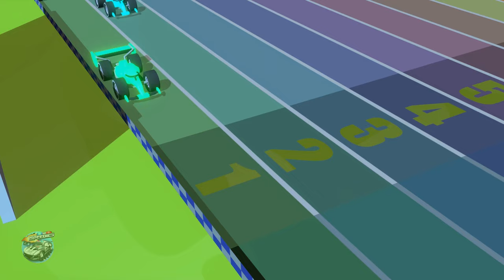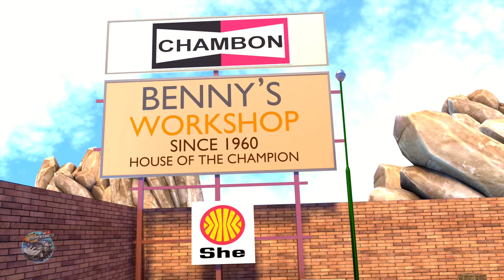Wheels on the Tractor go Round and Round + More Nursery Rhymes & Kids Songs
Hey Kids!